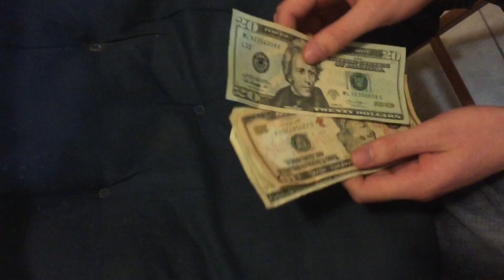$38 in twenties, tens, and ones.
Dave and TJ count $38 in twenties, tens, and ones.